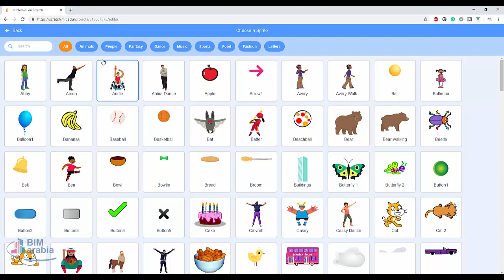scratch move تعلم برمجة سكراتش للأطفال